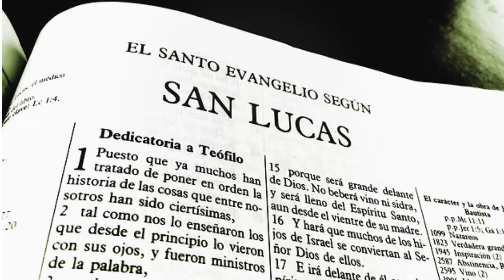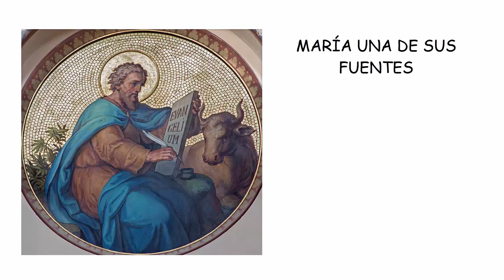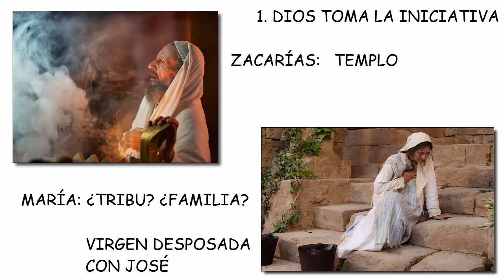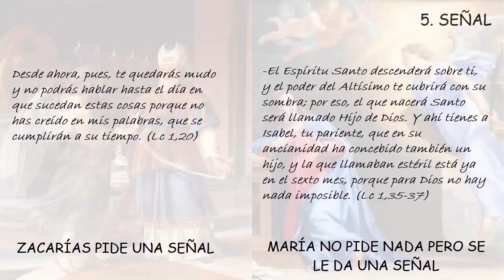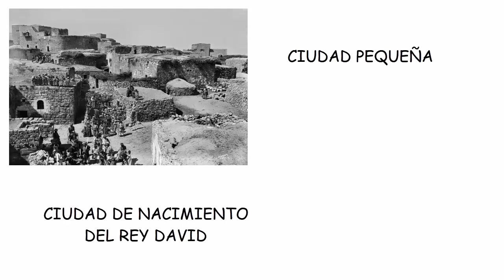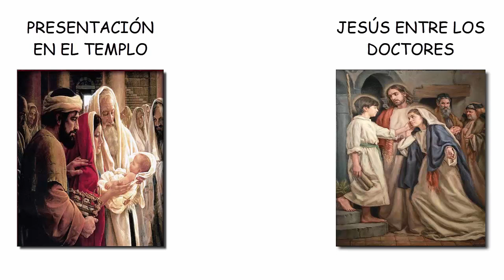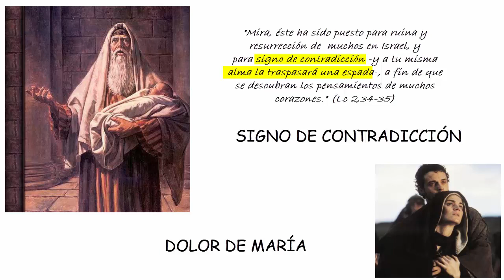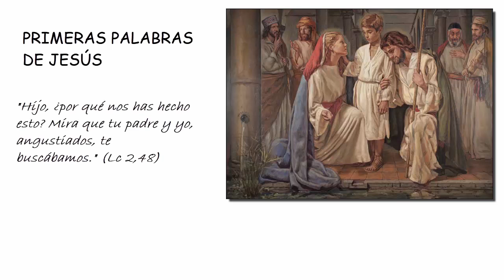EVANGELIOS DE LA INFANCIA. S. LUCAS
Los detalles de la infancia de  Jesús se recogen en los evangelios de Mateo y Lucas.
En este vídeo analizaremos los dos primeros capítulos del Evangelio de San Lucas.

Obra: El Océano Más Profundo

00:00 Introducción
04:39 Anunciación de Juan, el Bautista, y de Jesús
08:23 Nacimiento y circuncisión de Juan y de Jesús
12:09 Escenas en el Templo de Jesuralem